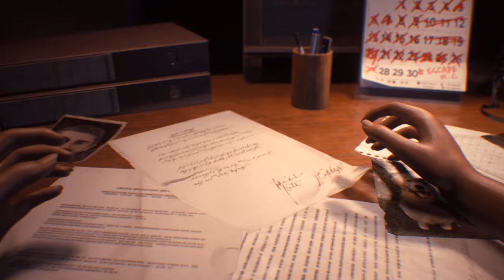Resident Evil 3 Remake mod Jill Valentine Tan Beach Girl Skirt outfit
support

 Mod shop
Sorry